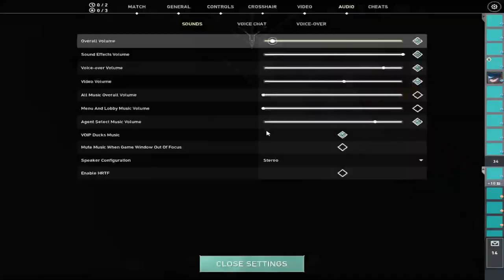TEAM AsLanM4shadoW vs TEAM yankas (SouhcNi,VPNCNP) #38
TEAM AsLanM4shadoW = BBL AsLanM4shadoW, FF JN3v1cEEE, BJK BARBAROSSA, BJK hybrid, UP OPGLawyers

TEAM yankas = yankas, FB Gloomy, FB Wasp, FF SouhcNi, TBG VPNCNP